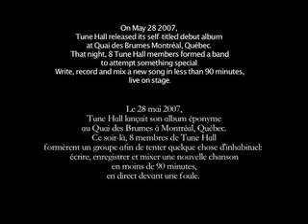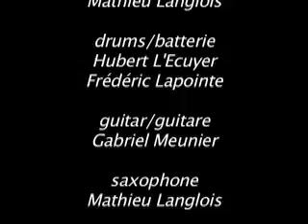Take Your Time, by Tune Hall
This is the video of a song being composed, recorded and mixed live on stage in under 90 minutes. All other Tune Hall songs are created in 24 hours and are posted free